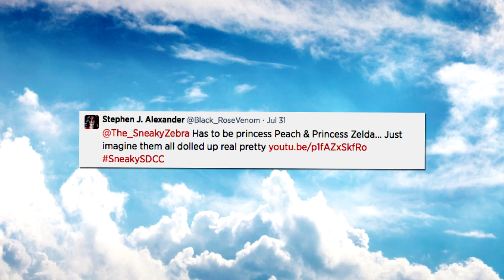SDCC Winner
It's time to announce the Winner of our SDCC contest. Thanks to everyone who entered!